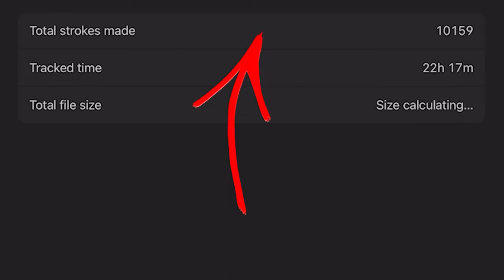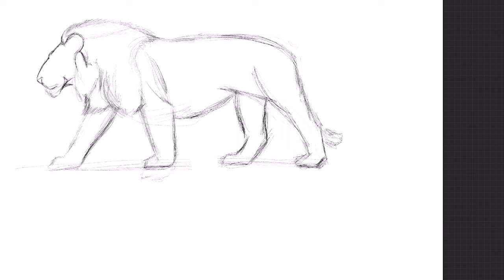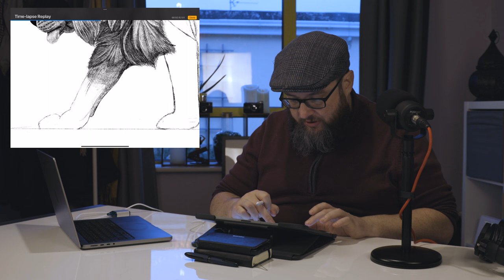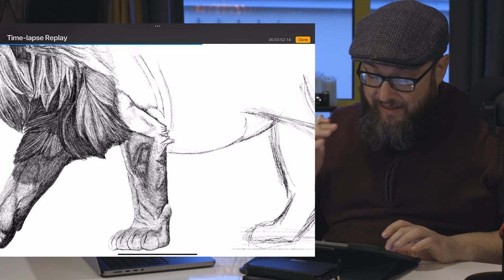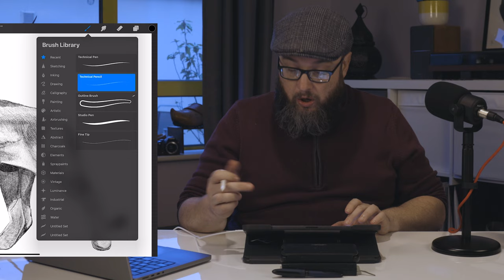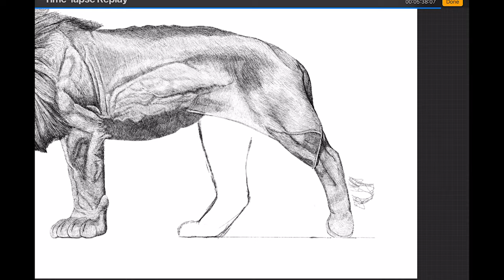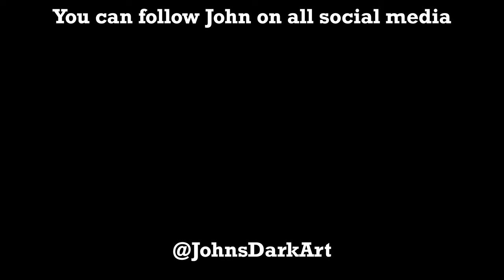John's Dark Art | Talking the creation of PRIDE and whether or not it is one of the DEADLY SINS?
In this video, John discusses the creation of his artwork "Pride" and he broaches the topic of whether or not should pride be considered as one if the seven deadly sins!